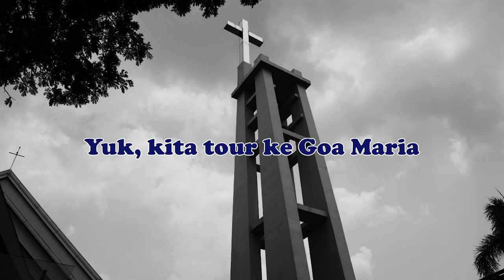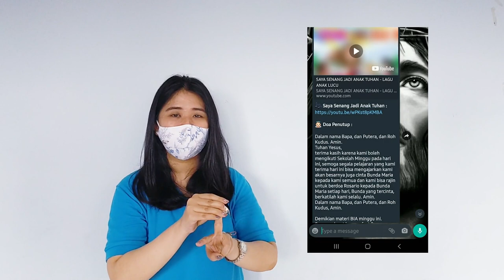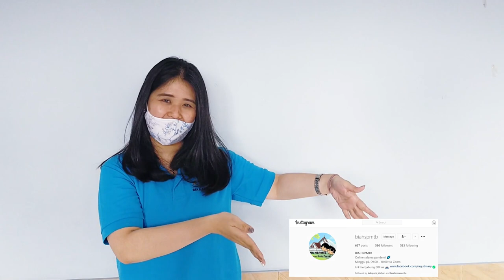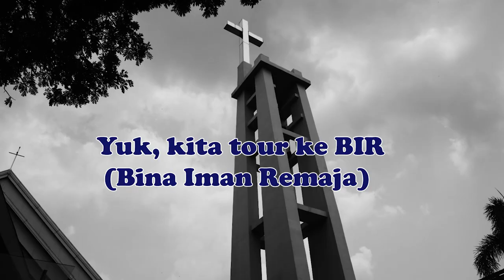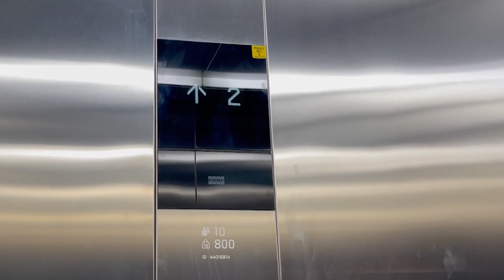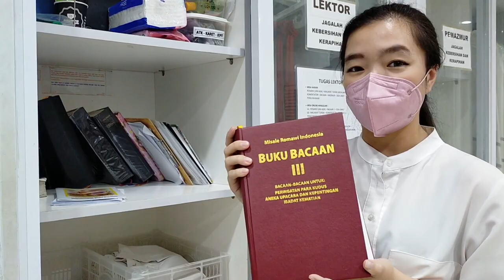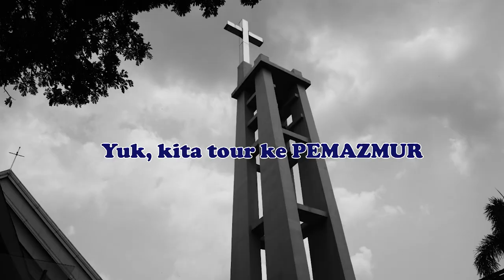BIA Tour Gereja #1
Bina Iman Anak mempersembahkan video keliling gereja HSPMTB.